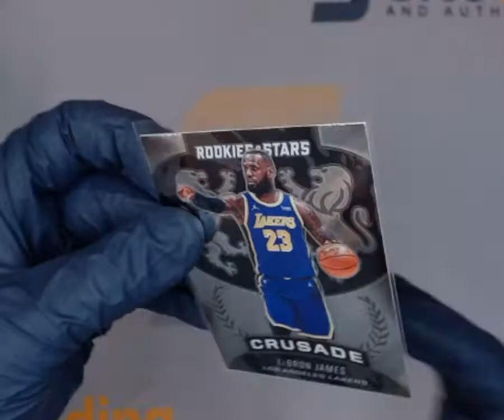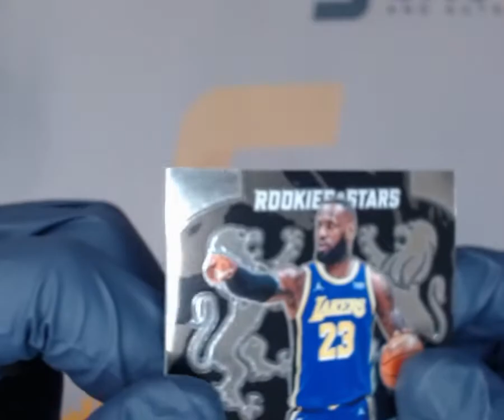SNC GRADING:2020 PANINI CHRONICLES ROOKIES & STARS LEBRON JAMES #521 CRUSADE (1744509260513)